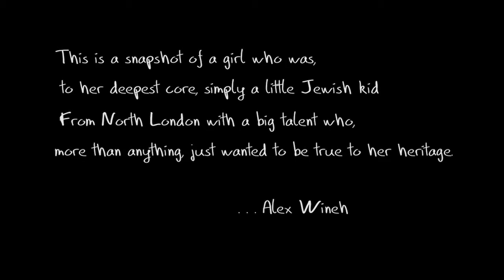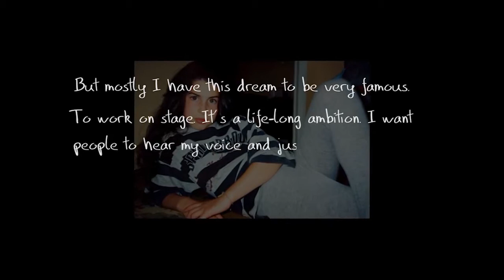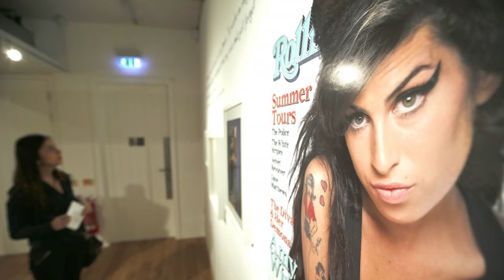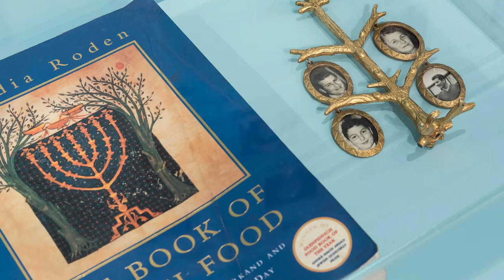The Amy Winehouse Exhibition on The Shtick S50-10 Seg.3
The Amy Winehouse Exhibition opened at the Jewish Museum of Australia, with Michael Gudinski speaking to Rebecca Forgasz in a Q&A, then at a press meeting, they made further comments, along with Senior Curator Juliette Hanson, about the talent, personality and significance of the short-lived career of Amy Winehouse.